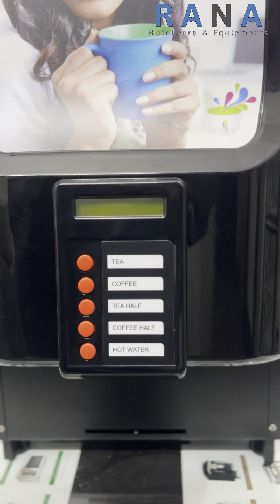Godrej Coffee vending Machine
Ready to serve coffee & Tea machine with Pre-mixed